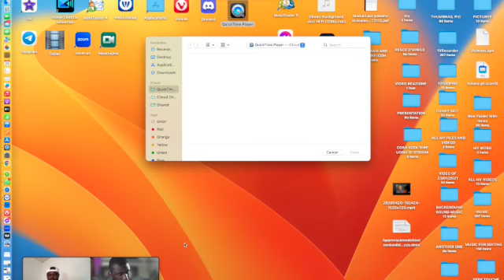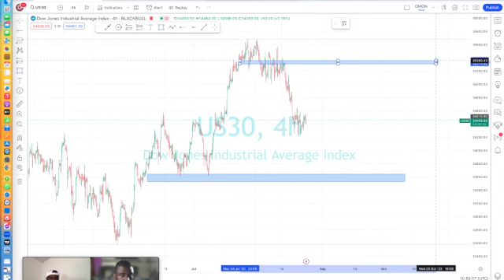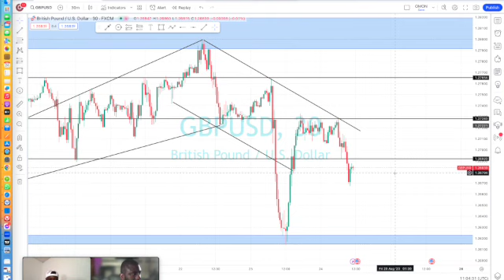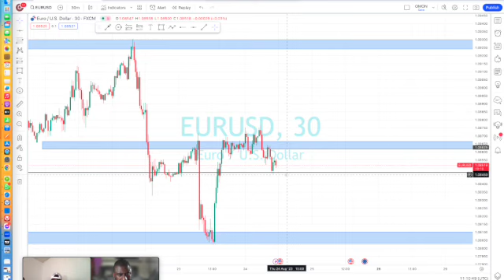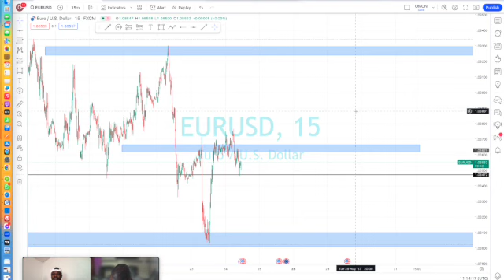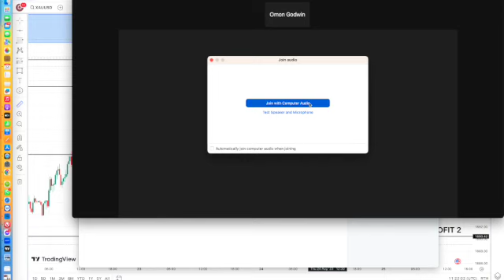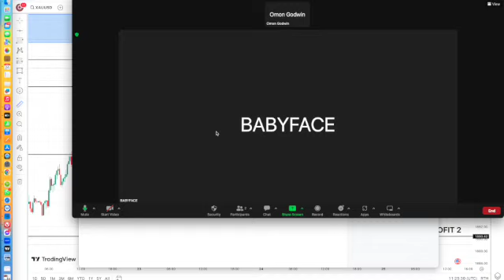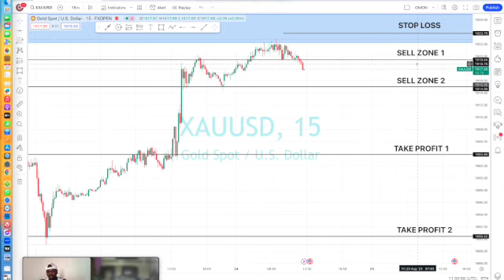NAS100 US30 AND GOLD ANALYSIS ON FOREX TRADE